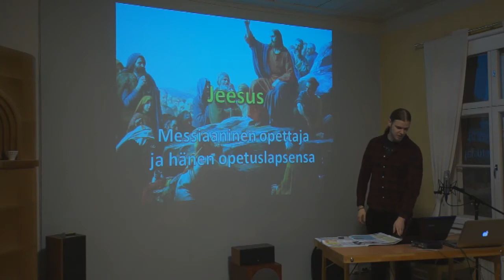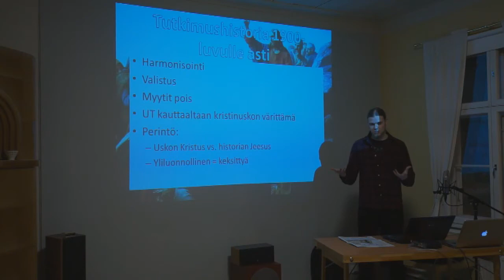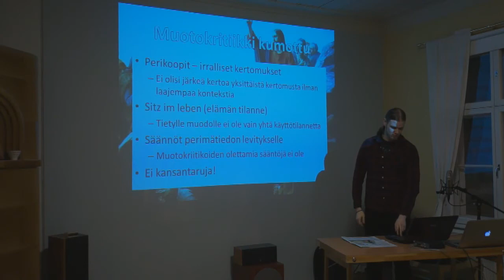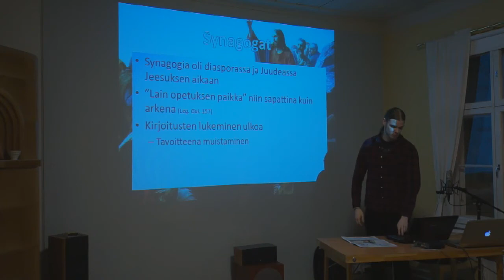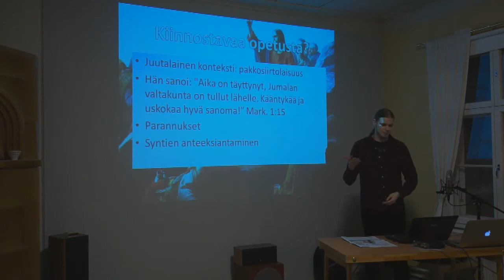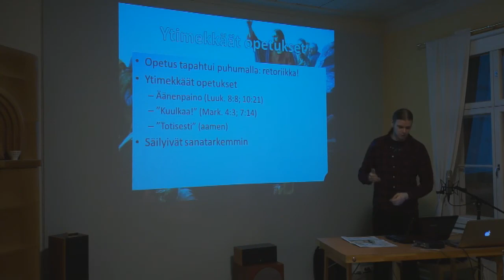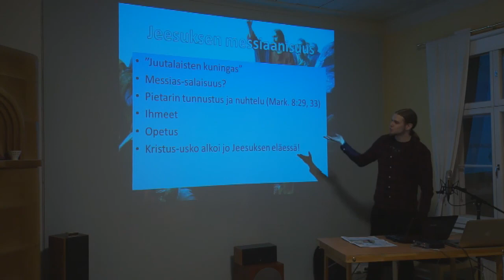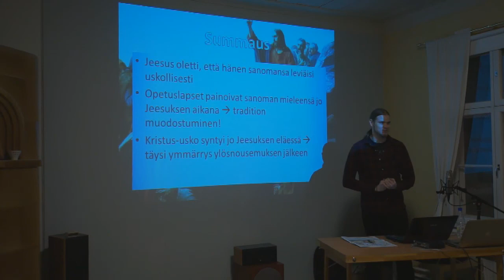Jeesuksen sanoman (Jeesus-tradition) synty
Luentosarjan tarkoitus on perehtyä Jeesus-tradition luotettavuuteen.

Nöyrimmät kiitokset Kuopion seurakuntien oppilaitostyölle!!

Toisella luennolla perehdytään Jeesukseen opettajana. Mitä se tarkoittaa, että Jeesus oli oman aikansa opettaja ja hänellä oli opetuslapsia?

-Antiikissa niin kreikkalais-roomalaisessa kuin juutalaisessa kulttuurissa opettajan ainut tehtävä oli saada oma oppinsa perille (aika universaali asia opettajuudesta... olisiko voinut arvata?)
-Opetuslasten tehtävä oli oppia, sisäistää ja ymmärtää opettajansa sanoma. Heidän tuli myös oppia hänen esimerkistään, käyttäytymisestään. Opetus tapahtui sanoin ja teoin.
-Muisti oli kaiken opetuksen ja oppimisen perusta. Antiikin aikana muisti oli jotain korvaamatonta, emmekä länsimaissa voi nykyään käsittää sitä merkitystä, joka muistilla oli tai sitä miten tehokkaasti muistia voitiin käyttää.
-Näitä taustoja vasten Jeesuksen opettajuus ja se, että hänellä oli opetuslapsia, avautuu aivan eri tavalla ja saa oman painoarvonsa, jota ei aina ole tajuttu.

Suuret kiitokset mm. tutkijoille Craig S. Keener ja Rainer Riesner, joiden töistä olen oppinut paljon.
Ja suurimmat kiitokset Toni Julkuselle, joka kuvasi luennon, sekä Jani Snellmanille, joka nauhoitti äänen. Tosin tällä luennolla äänitiedostot olivat päässeet katoamaan (tietokoneet kun ovat monesti paholaisesta), joten joudumme tyytymään kameran ääneen.